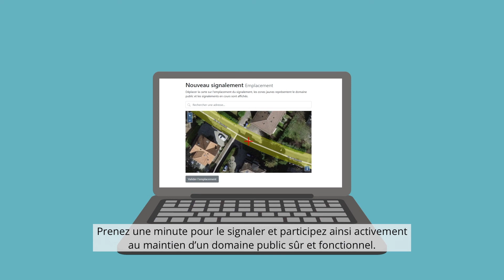Vous connaissez Cartoriviera?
La plateforme digitale Cartoriviera propose des centaines de cartes interactives et de données en temps réel de la Riviera et du Haut-Lac vaudois, mais pas seulement ! Cartoriviera offre également des services gratuits et inédits à la population. Lancé en 2011 à Vevey, le géoportail régional met à disposition des professionnelles et professionnels comme du grand public une foule d’informations relatives, entre autres, à l’aménagement du territoire, au stationnement, aux chantiers en cours ou au trafic.